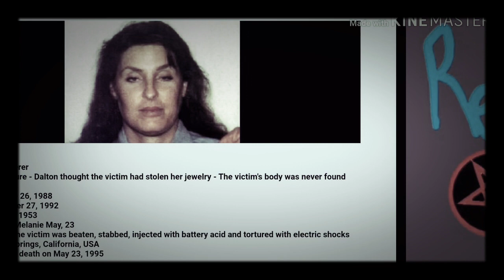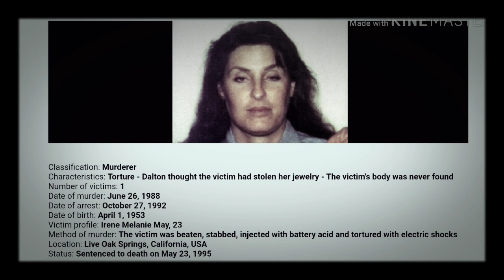Kerry Lyn Dalton- MURDERPEDIA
Murderer kerry lyn daltons crime from perspective of herself, her daughter, and media.